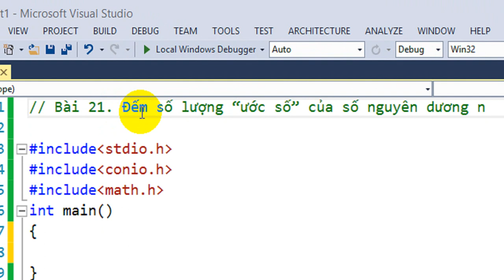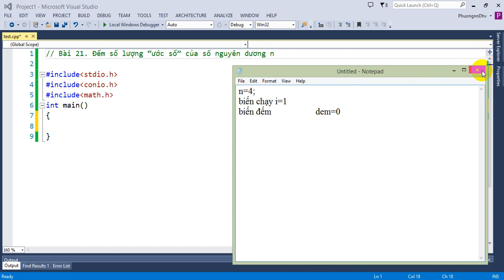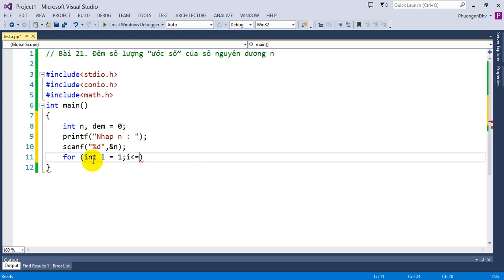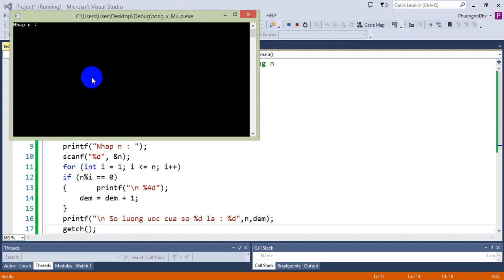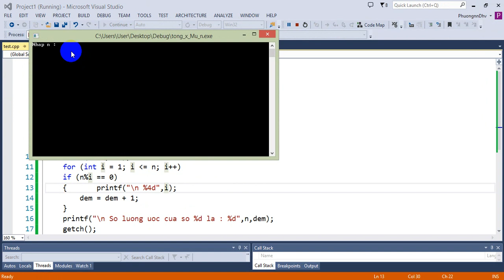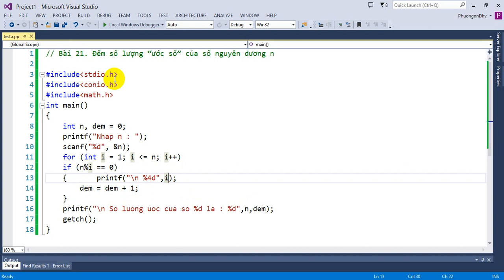Bài tập Lập trình C - Bài 21 - Đếm số lượng ước của số nguyên dương n